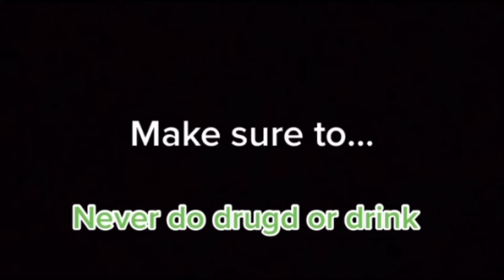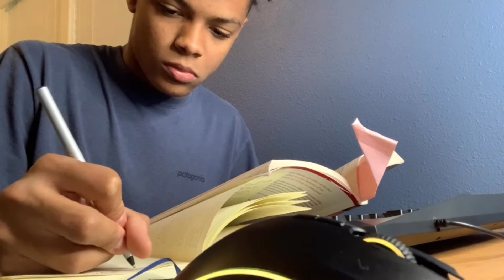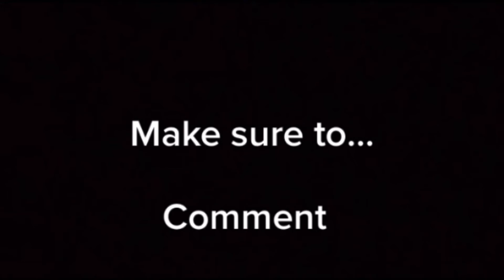My morning is a lil different